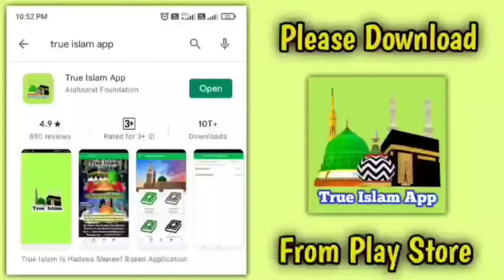Trueislam Aap Offline Kis Tarah Kare Jane Puri Detail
Visit My Online Store (Barkati Topi & More)

🤔Alahazrat Foundation Ka Member Banna Zaroori Kyu Hai?

(1) Aajtak Sunnio Ke Paas Hadees Ka App Nahi Tha Lekin Hum "True Islam App" Bana Rahe Hai Jisme Hadees Shareef Ki Entry Ka Kaam Chal Raha Hai.

(2) Aajtak Sunnio Ke Paas "Roman English" Language Me Quraa'n (Kanzul Iman) Shareef Ka Tarjuma Nahi Tha Lekin Humne App Me Tarjuma Daal Diya Hai.

(3) Aajtak Hum Sunni Aqaid Ki Daleel Keliye Idhar Udhar Jaate The Lekin Humne App Me Aqaid Daal Diye Hai.

(4) Aajtak Sunnio Ke Paas "Sunni Call Centre Nahi Tha Lekin Hum "Sunni Call Centre" Chala Rahe Hai Jaha Par Log Call Or Whatsapp Ke Zariye Se Apne Sawalaat Poochte Hai

(5) Hum Free Library Chala Rahe Hai Jisme Free Me Logo Ko Padhaya Jaata Hai Aur Weekly Mardo Aur Aurto Ka Ijtema Bhi Rakha Jaata Hai.

(6) Hum Bachcho Ko Free Me Computer Sikha Rahe Hai

(7) Hum Whatsapp Par 30 Se Zyaada Groups Banake Aqeeda e Ahle Sunnat Logo Ko Sikha Rahe Hai.

(8) Hum Youtube Par, Facebook Par, Instagramm Par, Telegram Par Aur Whatsapp Par Radde Badmazhab Karrahe Hai

Humari Foundation Ka Har Maheene Ka Kharcha 35000/- Se Bhi Zyada Hai, Aap Logo Se Guzarish Hai Ke Aap Log Humara Maali Ta'awun Kijiye.

Paytm, PhonePe & Google Pay No. 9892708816

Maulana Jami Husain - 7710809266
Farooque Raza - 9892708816